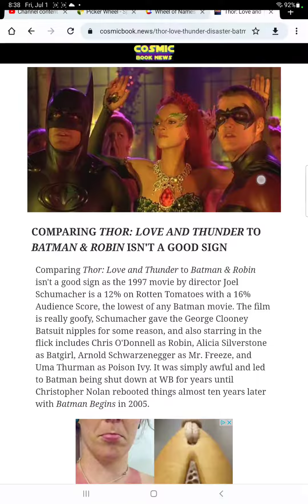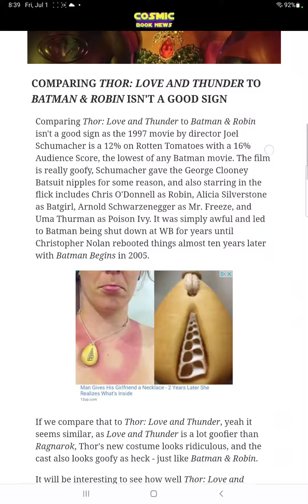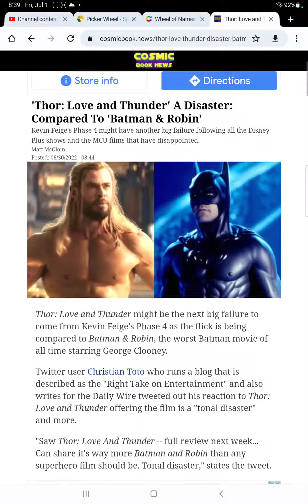thor love and thunder compared to batman and robin